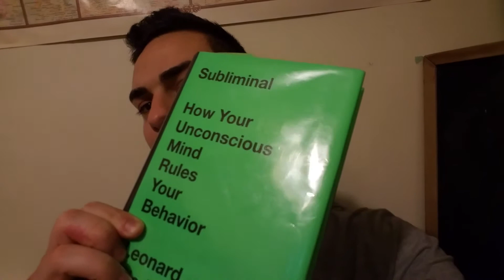Remembering the "Gist" and Catching the Drift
Highthumos How to become conscious of being unconscious. Deep engagement.